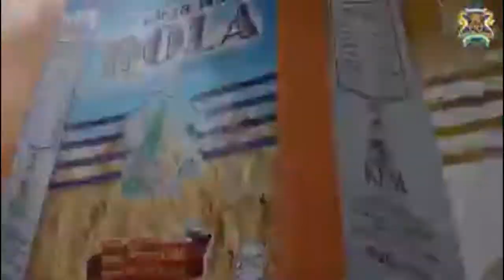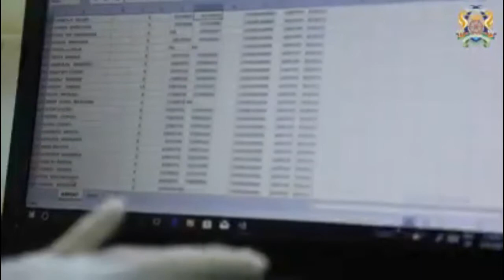How Joho Ali Hassan Is Going To Be The Next President Of kenya (Man With Heart For Kenya) Covid 19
How Joho Ali Hassan Is Going To Be The Next President Of Kenya(Man With Heart For Kenya), 001 Sultan. With all we have witnessed in recent times Joho should be the guy to give chance take this country to the next level. This Covid 19 time can tell us the real leader and others.